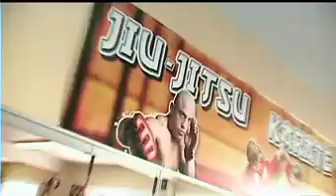Le retour du ninja noir Karaté Sportif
Court métrage conçu par des élèves de Karaté sportif ste-rose.